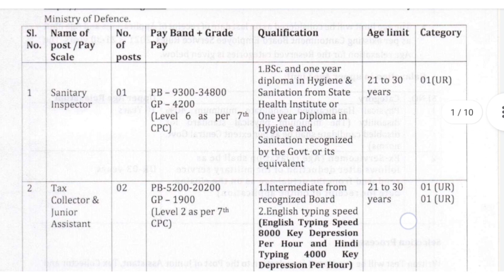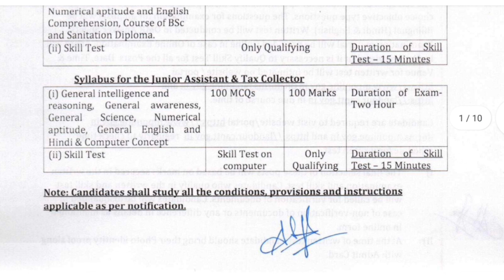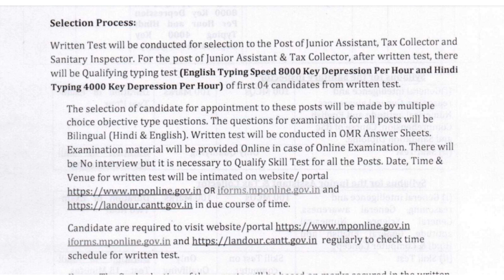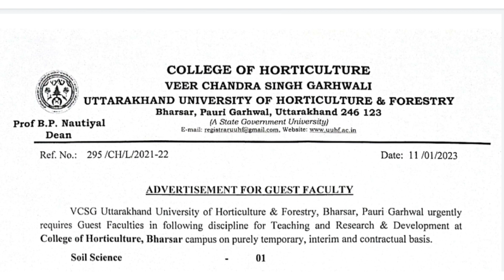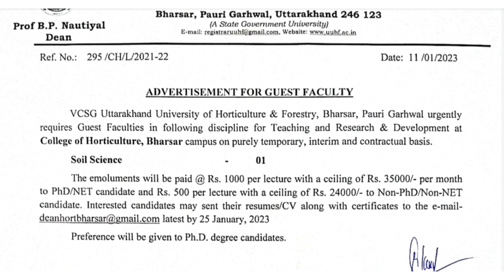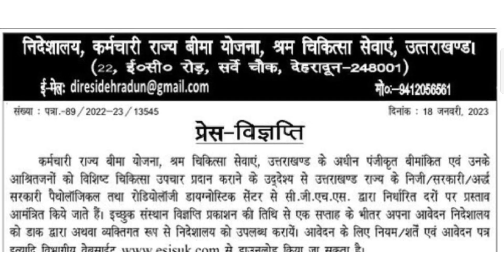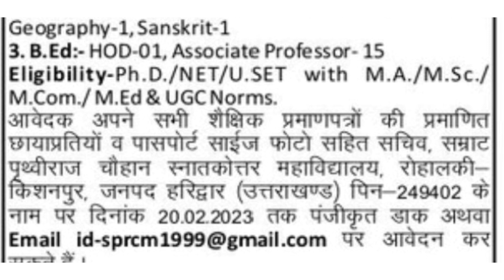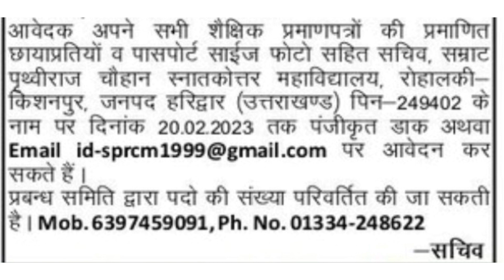उत्तराखंड संविदा भर्ती 2023 || उत्तराखंड LATEST जॉब 2023 || शिक्षा विभाग नई भर्तियां 2023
उत्तराखंड सरकारी जॉब 2023 || Uttarakhand Forest Guard bharti 2023 || Uttarakhand 12th Pass Job 2023

(Uttarakhand_open_learn )

(Uttarakhandopen)

   (   keep supporting)